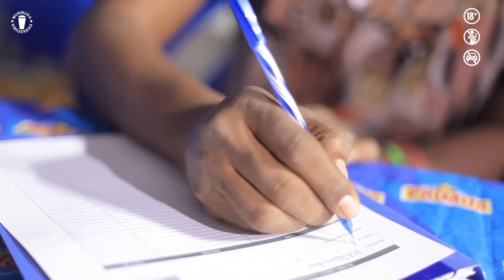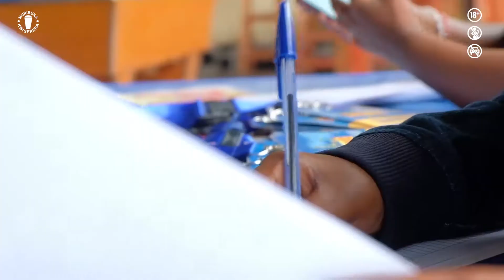Primusic Provincial Semaine 3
Rutana, Makamba, Rumonge, Bururi, Bujumbura